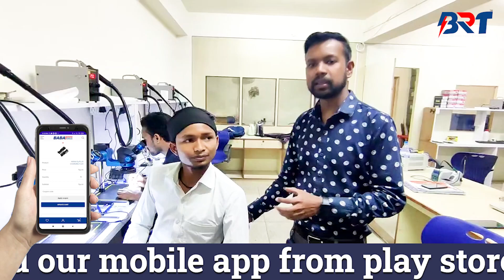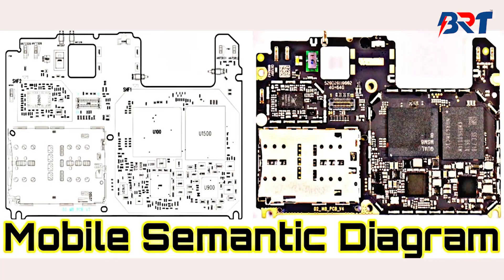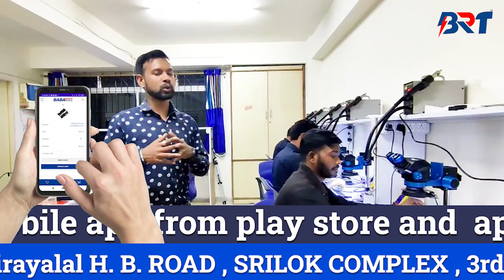BRT Android Master Course Ranchi Institute Review.!👍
Institute Address:- Firayalal H.B Road , Srilok Complex, 3rd Floor Shop No 302, Ranchi, Jharkhand
                                 834001.